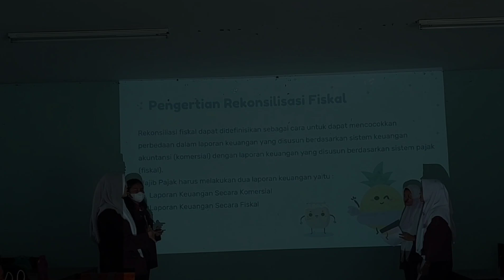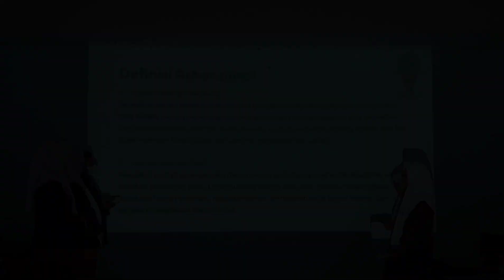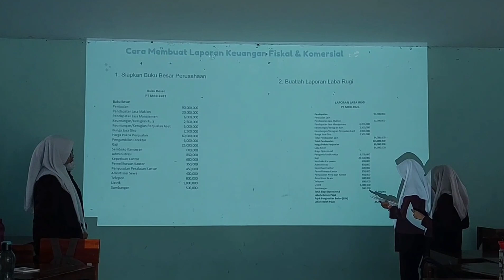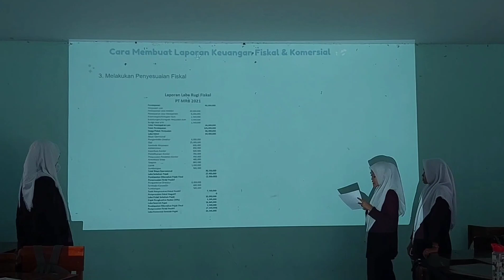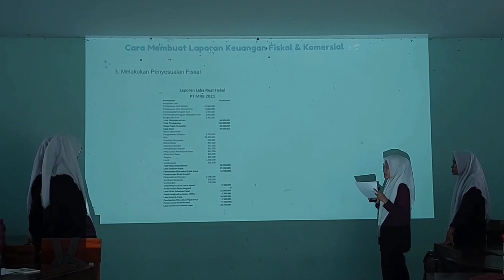Presentasi dan Drama Kelompok 1